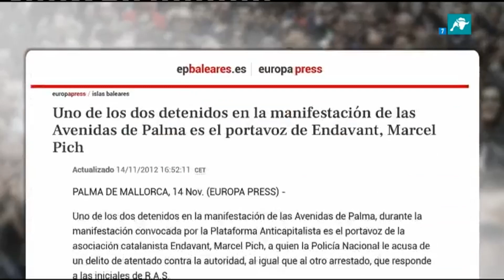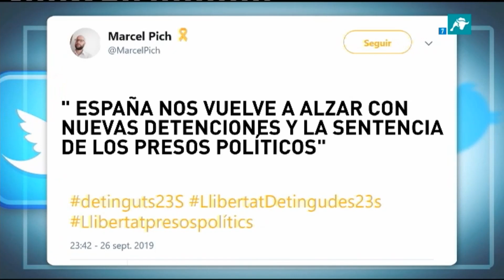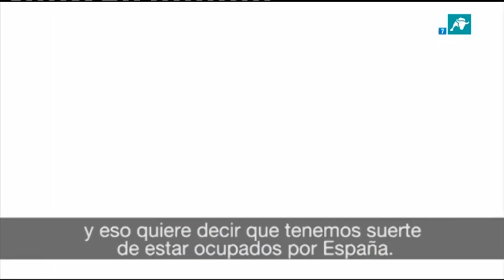Colaborador de Arran y defensor de los CDR: el perfil del asesor de las universidades en Baleares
Colaborador con Arran y condenado a ocho meses de prisión por agresión policial. Es el perfil de Marcel Pich, asesor de las universidades de las Islas Baleares.

VOX exige su cese por insultar a España y defender a los CDR.